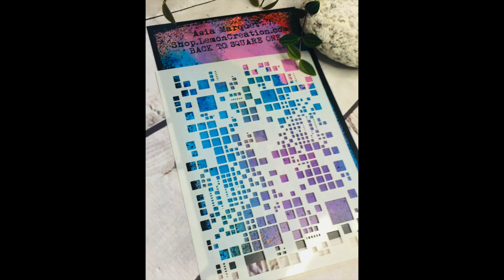One of my art page being finished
Some time ago I started a page... you've seen the beginning stages of it and then there was nothing... Sometimes I do that and then my creative juice dries up and that's the end of the story.  And then they are other days, when I come back to the projects which I was not able to finish earlier and I create- free and happy! I guess my message to you is that there are days and there are  projects we need to put aside and let them mature. Or let us mature ;) Whatever works best :)

PRODUCTS USED:
*Lemon Creation stencil-  Back to Square One

*Tim Holtz- Iced Enamel- Tarnished Bronze

The beautiful music comes from:
SAPPHEIROS: